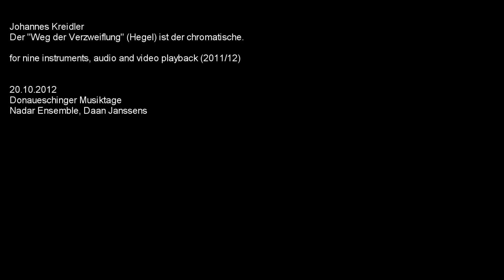Der "Weg der Verzweiflung" (Hegel) ist der chromatische. (Johannes Kreidler)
Johannes Kreidler
Der "Weg der Verzweiflung" (Hegel) ist der chromatische.

for nine instruments, audio and video playback (2011/12)

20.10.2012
Donaueschinger Musiktage
Nadar Ensemble, Daan Janssens, Cond.